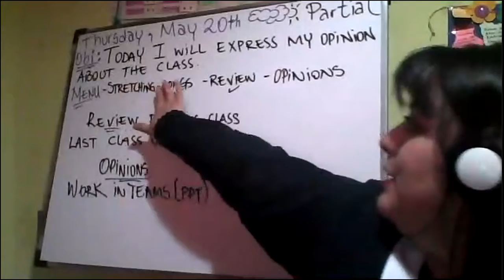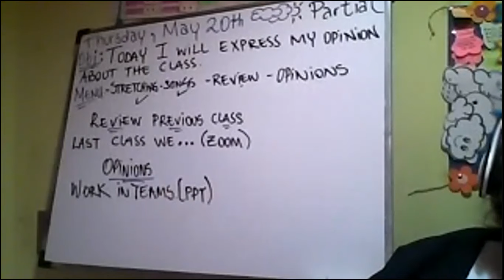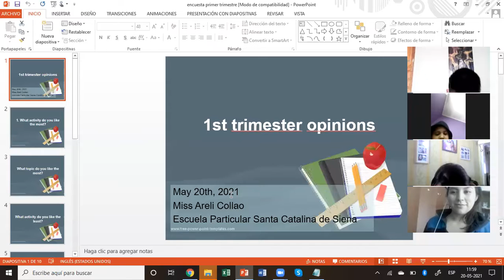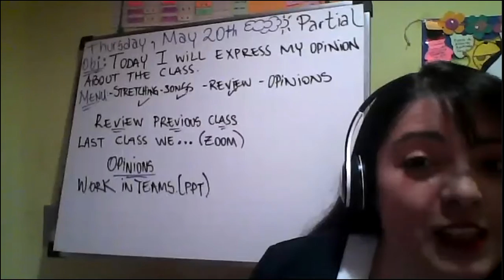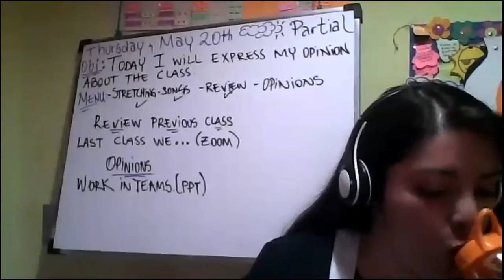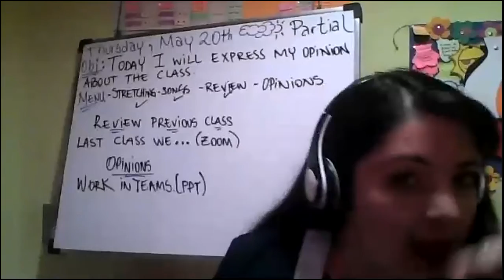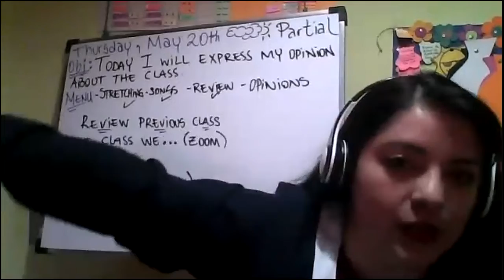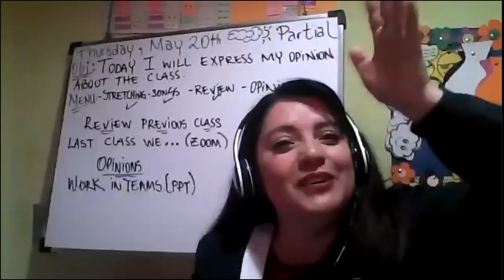20 05 21 Clase 18 Sexto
Ejercicios de stretching, canciones, revisión de las clases anteriores. Analisis del trimestre por grupos.